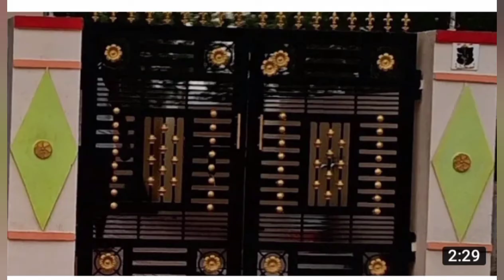गेट डिजाइन gate design latesthouse main gate design photos